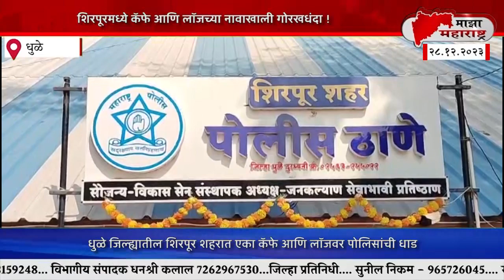धुळे जिल्ह्यातील शिरपूर शहरात एका कॅफे आणि लॉजवर पोलिसांची धाड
धुळे जिल्ह्यात गेल्या काही दिवसांपासून कॅफे आणि लॉजच्या नावाखाली प्रेमी युगुलांना अश्लील चाळे करण्यासाठी जागा उपलब्ध करून दिली जात असल्याचे संतापजनक प्रकार समोर येत आहेत. असाच एक प्रकार शिरपूर पोलिसांनी समोर आणला शिरपूर शहरातील करवंद नाक्यावर असलेल्या रोज कॅफे आणि शिरपूर फाट्यावरील संगीता लॉजवर पोलिसांनी मिळालेल्या गुप्त माहितीच्या आधारावर धाड टाकली यावेळी काही प्रेमी उगवली या ठिकाणी अश्लील कार्य करत असल्याचं पोलिसांच्या निदर्शनास आले असल्याचा पोलीस निरीक्षक अंसाराम आगरकर यांनी सांगितलय.